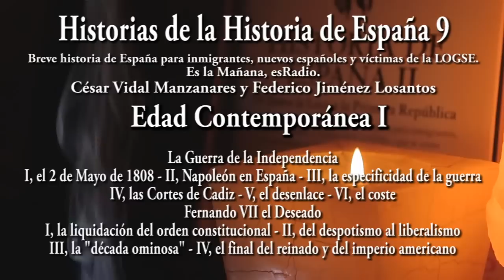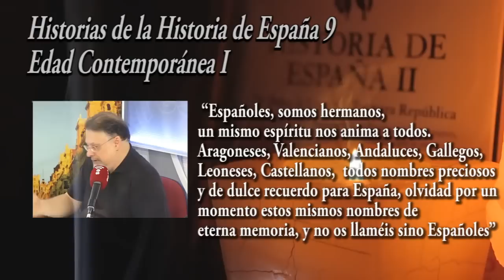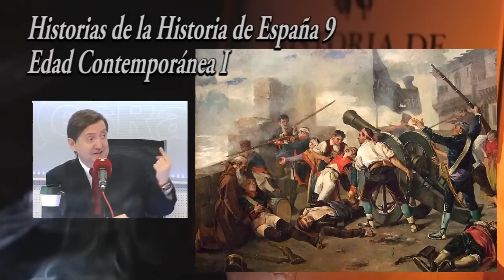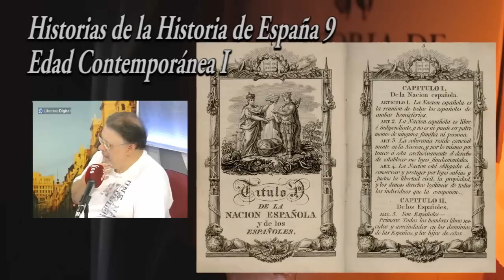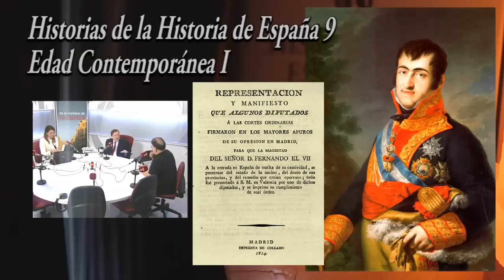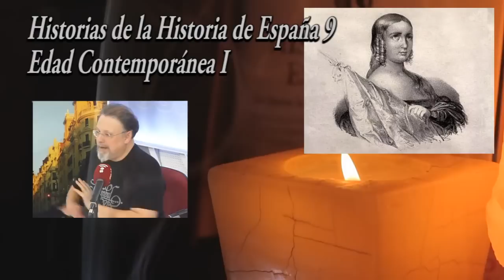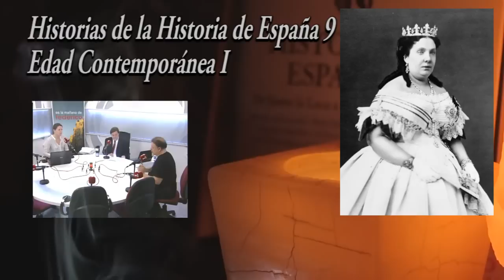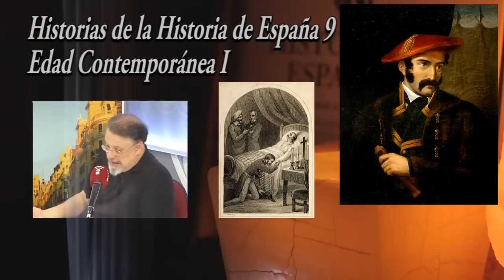Breve Historia de España 9 - Edad Contemporánea I - de la Guerra de la Independencia a Fernando VII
Breve Historia de España 9 - Edad Contemporánea I

Audios de Federico Jiménez Losantos y César Vidal Manzanares, que abarcan la historia de España desde la Edad Antigua hasta la Edad Contemporánea.
Selección y recopilatorio de la sección 'Breve historia de España para inmigrantes, nuevos españoles y victimas de la LOGSE'; que se emitía en el programa radiofónico Es la Mañana de Federico, en la Cadena esRadio.